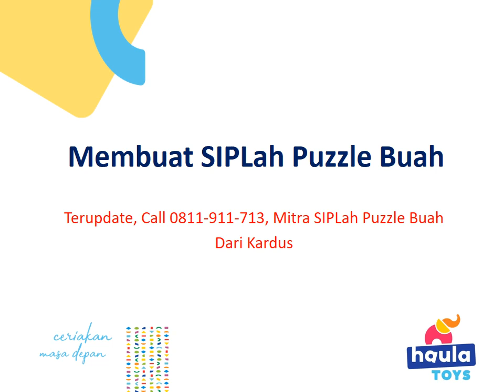Membuat SIPLah Puzzle Buah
KLIK SIPLah Puzzle Buah Fungsi, SIPLah Puzzle Buah Family, SIPLah Puzzle Buah Fabel, SIPLah Puzzle Buah Favorit, SIPLah Puzzle Buah Fantasy

Gedung Haula Toys
Jalan. Bekasi Timur Raya
Rt.04, Rw.03
Rawa Bunga
Jatinegara
Jakarta Timur
Dki Jakarta